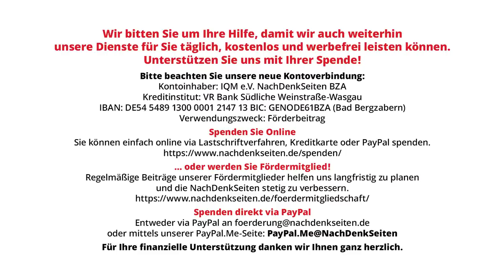BPK: Laut CIA-Quellen war Kanzler Scholz über Pläne zur Zerstörung von Nord Stream eingeweiht | NDS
Am 26. September 2023 jährte sich der mutmaßlich staatsterroristische Anschlag auf eine der zentralsten und teuersten Energie-Infrastrukturprojekte Deutschlands, das Gas-Pipelinesystem Nord Stream 1 und 2. Doch auf der dieswöchigen Kabinettssitzung war dies kein Thema. Die NachDenkSeiten fragten auf der Bundespressekonferenz (BPK) nach, worauf dieses Desinteresse der Bundesregierung beruht und wollten zudem wissen, ob die Bundesregierung die Angaben des Investigativ-Journalisten Seymour Hersh bestätigen könne, der in einen neuen Artikel, mit Verweis auf CIA-Quellen erklärt, dass Kanzler Olaf Scholz „voll im Bilde“ gewesen sei „über die geheimen Pläne zur Zerstörung der Pipeline“.

Artikel veröffentlicht am: 28. September 2023
Autor: Florian Warweg
Titelbild: Screenshot NachDenkSeiten, Bundespressekonferenz 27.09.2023